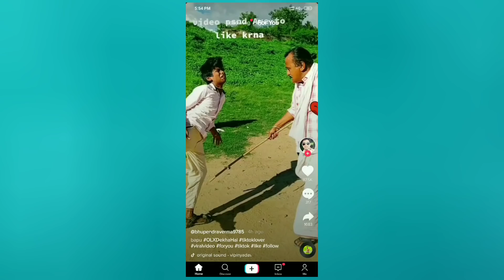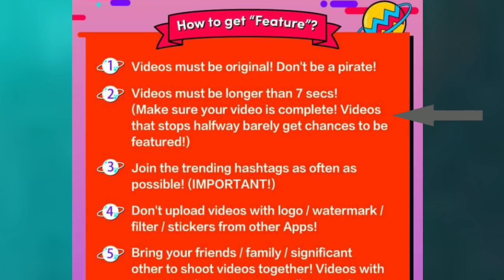ऐसा वीडियो बनाएँ गारंटी के साथ वायरल होगा ? | 100% Get Viral Video on TikTok 2019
Guys iss video mein maine aapko bataya hai ki aap tik tok par easily video viral kaise kar sajte ho if aap bhi chahte ho tik tok par video viral karna toh iss video mein maine aapko kuchh tips batayi hai usko follow keejiye then aap bhi tik tok par easily video viral kar sakte ho.

7 din mein video viral karein (100%)
How work tik tok algorithm
DAY-7
Coming Soon...

Some Products!
DSLR For TikTok
BEST Tripod For TikTok
Ring Light
BEST 12x Zooming LENS
BOYA M1 Mic
High Quality Tripod
Best Camera Phone (i use)